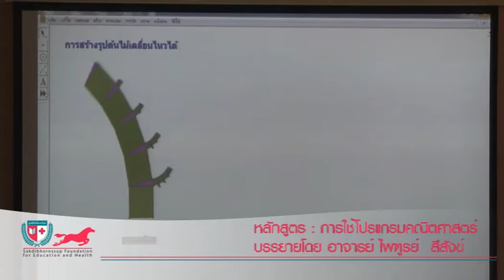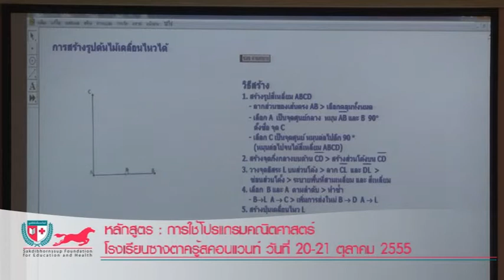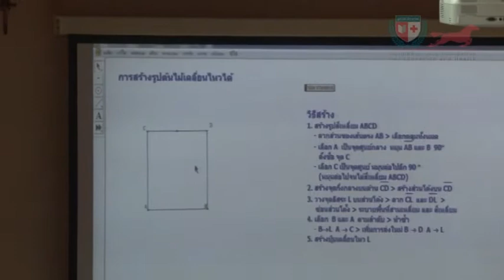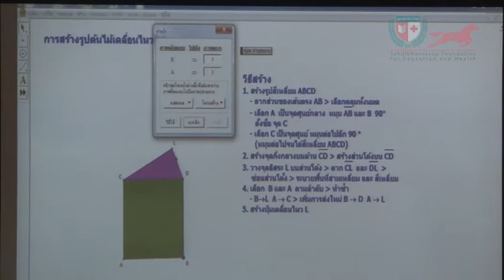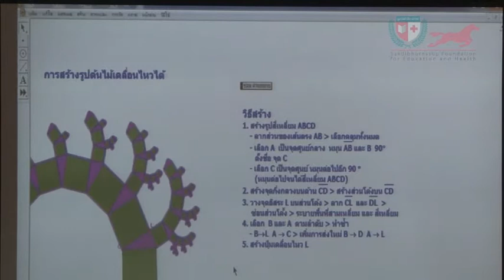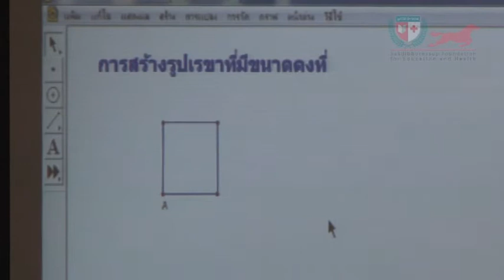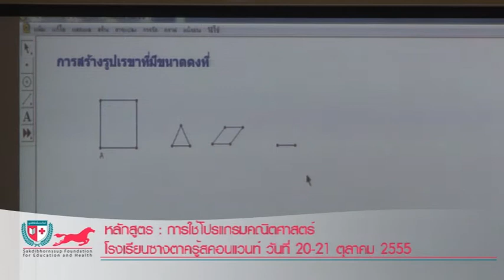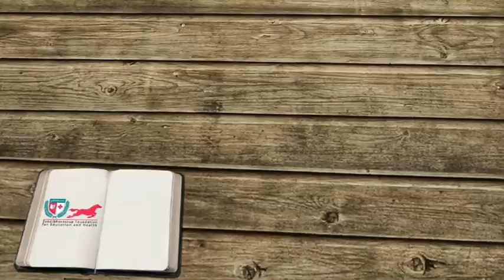หลักสูตร การใช้โปรแกรมคณิตศาสตร์ GSP part10.mp4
หลักสูตร : "การใช้โปรแกรมคณิตศาสตร์ Geometer's Sketchpad" (GSP)
บรรยายโดย : อาจารย์ ไพฑูรย์ สีสังข์
สถานที่ : ณ โรงเรียนซางตาครู้สคอนแวนท์
วันที่ : 20-21 ตุลาคม 2555